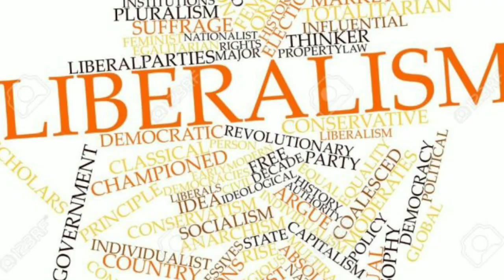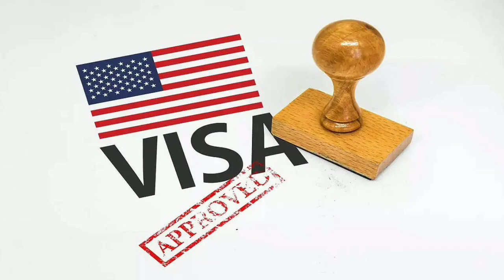അമേരിക്കയിലെ Democratic Party, Republican Party തമ്മിലുള്ള വ്യത്യാസം അറിയാമോ?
Democratic and Republican party, US election 2024